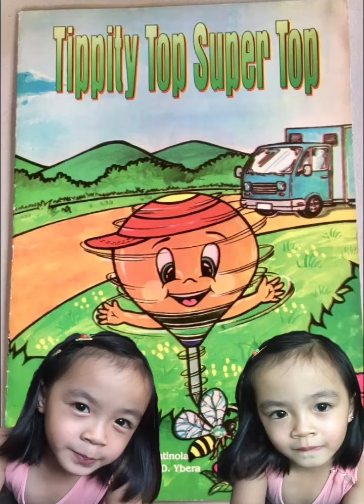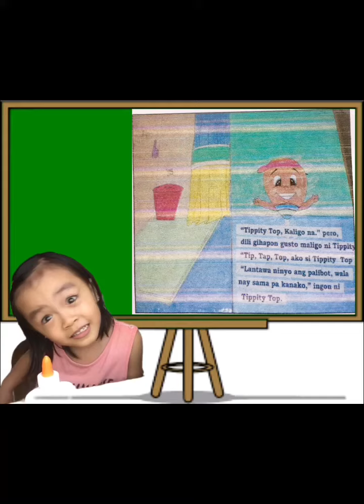Tippity Top Super Top